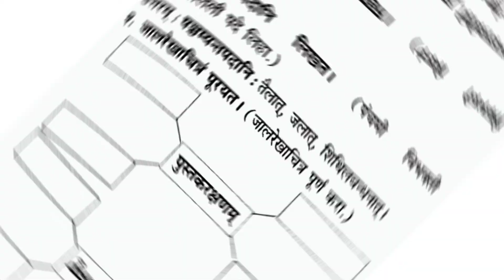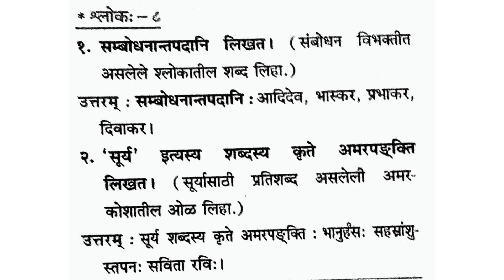8वी संस्कृत ९. विभक्तिमाला भाषाभ्यासः उत्तरे || 8vi sanskrit 9. vibhaktimala bhashabhyas utare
8वी संस्कृत ९. विभक्तिमाला भाषाभ्यासः उतरे || 8vi sanskrit 9. vibhaktimala bhashabhyas utare ||